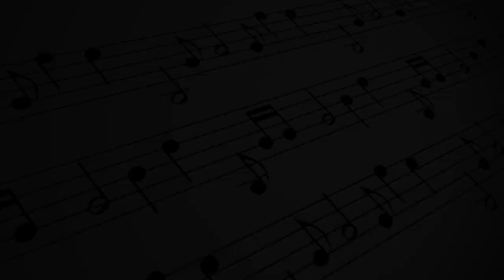KORG PA800 AKORDİYON ORG İLE HATIRLA SEVGİLİ